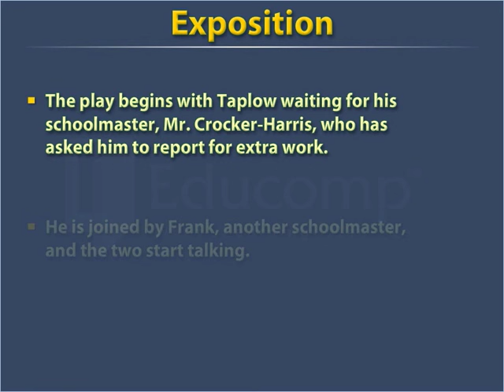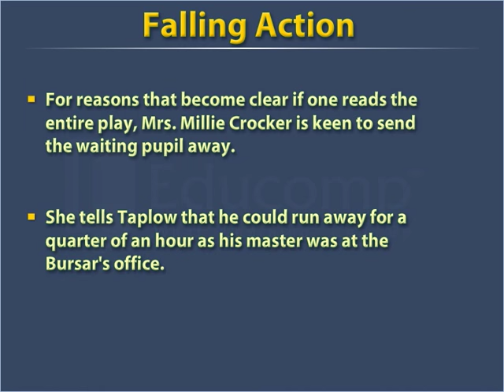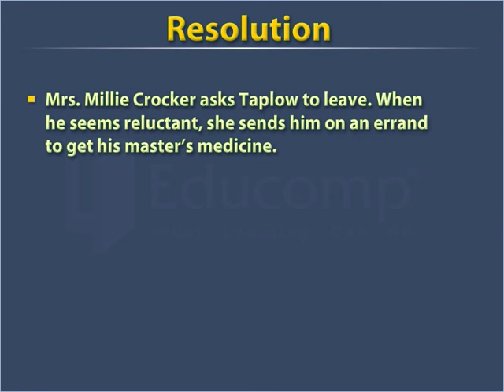The Browning Version Plot - Class 11